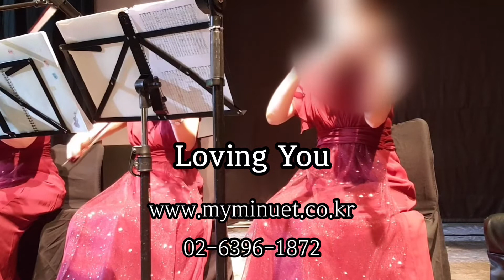[웨딩연주-마이미뉴엣] 피아노 5중주 | Loving You | 식전연주 | 비스타 워커힐 서울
[웨딩연주-마이미뉴엣]
마이미뉴엣은 웨딩연주/기업행사 공연 전문 컨설팅사입니다.
20년동안 특급호텔의 협력업체로 연주 및 공연을 하고 있습니다.
고객님과 충분한 상담 후에 컨셉에 맞게 디자인 해 드립니다.